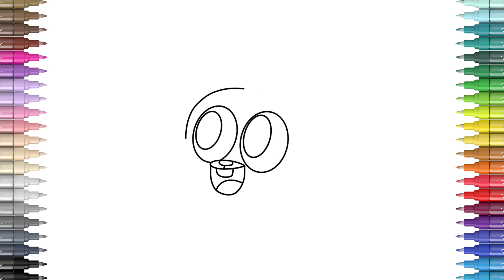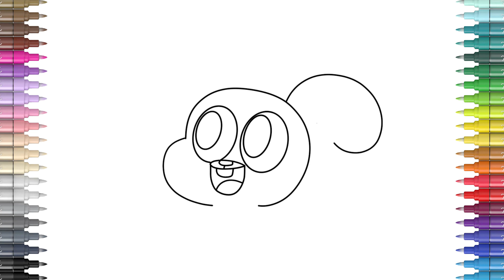How To Draw Anais Watterson